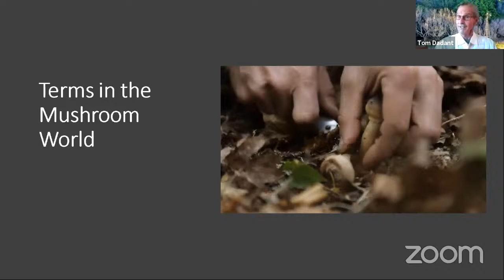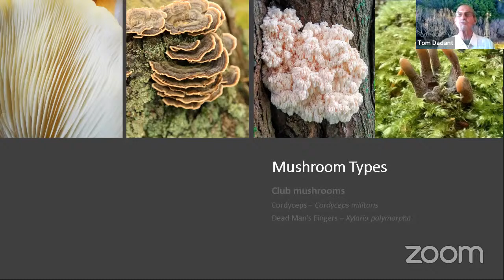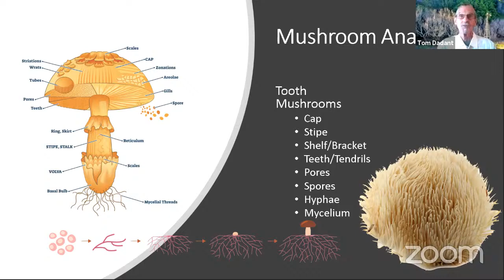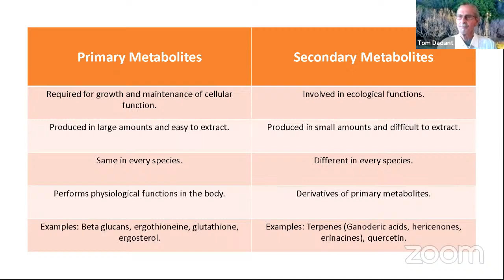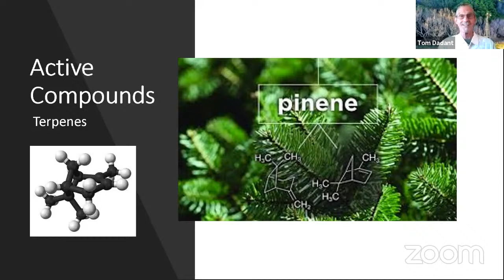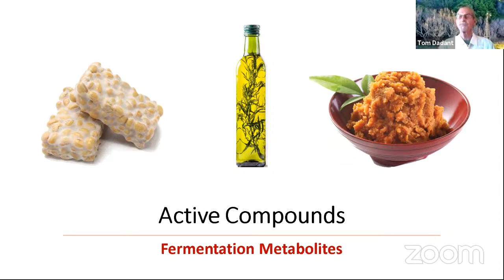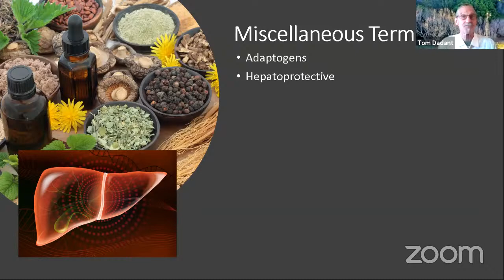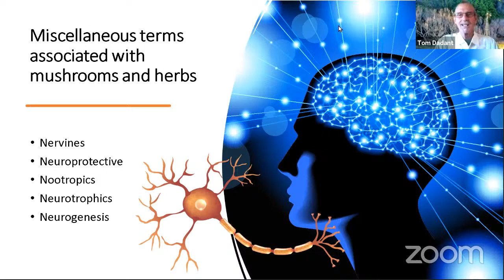Understanding Mushroom Terminology with Host Defense®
Join Tom Dadant, Host Defense® National Educator, as he helps us understand some of the common - and some not-so-common! - MUSHROOM TERMS.

The world of mushrooms sometimes seems to have a language all its own. From polypore to fermentation metabolites, and polysaccharides to triterpenes, Tom is here to help navigate some of the terminology we hear all the time in the world of beneficial mushrooms, but maybe don’t always understand.

To continue your education on the vocabulary frequently used when discussing beneficial mushrooms, take a look our helpful A-Z Glossary of Terms on the Host Defense

0:00 Introducing Tom Dadant
1:54 Types of Mushrooms
3:18 Mushroom Anatomy
5:35 Primary and Secondary Metabolites
7:04 Polysaccharides and Beta Glucans
8:58 Terpenes
10:41 Fermentation Metabolites
12:32 Adaptogens, Hepatoprotective, Prebiotics, Antioxidants, Demulcents
15:02 Nervines, Neuroprotective, Nootropics, Neurotrophics, Neurogenesis